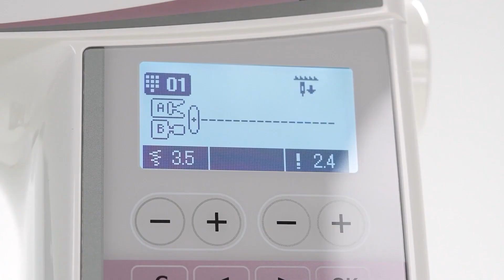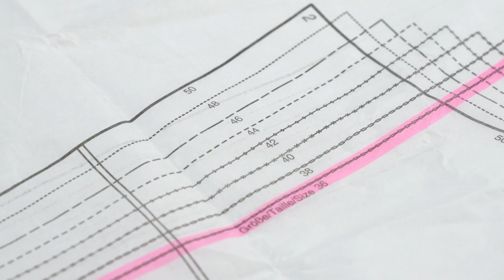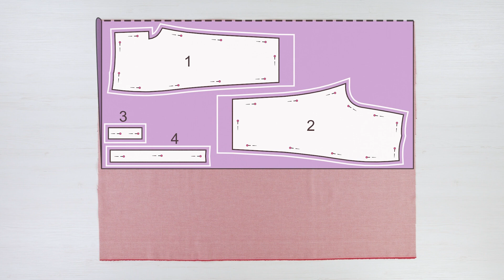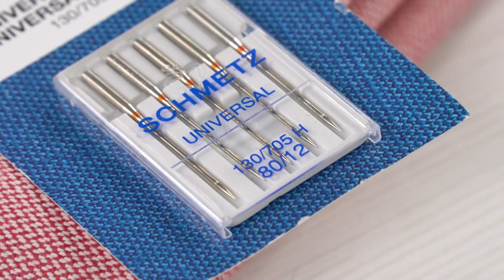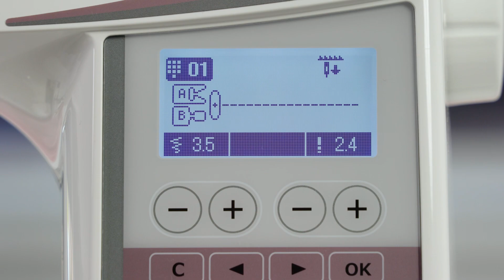Step-by-Step Näh-Tutorial - Schnitt des Monats 7/8-Hose 6681B Schnittmuster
Ihr Lieben, wie jeden Monat haben wir auch im April wieder ein neues Näh-Tutorial für euch. Heute zeigen wir euch, wie ihr diese stylische 7/8-Hose Schritt-für-Schritt ganz einfach nachnähen könnt.
Durch den simplen Schnitt lässt sich die Hose super vielseitig einsetzen. Der coole, luftige Schnitt macht diese Hose zum perfekten Begleiter für die ersten warmen Frühlings- oder die kühlen Sommernächte.

Das Fertigschnittmuster 6681B findest du im Handel und auf unserer

Wir durften die folgenden Produkte verwenden:
➡️ Nähmaschine DX3 + Overlock MO-2500 von JUKI
➡️ Kurzwaren von VENO
➡️ Nähmaschinennadeln von Schmetz
➡️ Stoff:  Lebenskleidung - Bio Kreuzköper (Natur-Rot)

Viel Spaß wünschen Schmetz, JUKI und VENO und burda style.